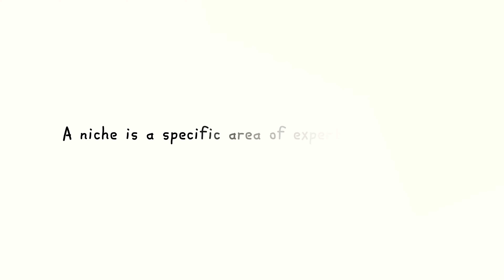How to Create Art That Sells in 2025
Are you an artist struggling to sell your art or wondering how to find your niche in the art market? In this video, I’ll show you how to create art that sells by identifying your unique style and connecting with the right audience. Understanding your niche is the key to growing your art business, whether you’re an emerging artist or looking to scale. I’ll share my personal experience and proven strategies on how to reach your target market, stand out in a crowded space, and ultimately turn your creativity into a successful business.

Learn how to:

 • Identify your art niche
 • Find the right audience for your work
 • Increase your art sales using social media and online platforms

If you’re serious about turning your passion into profit, this is the video for you.